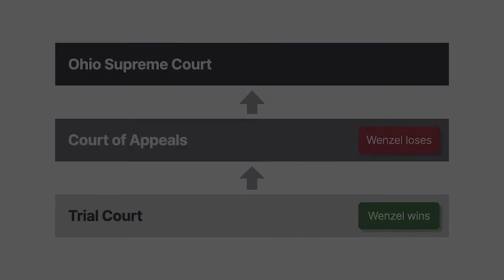Sikora v. Wenzel Case Brief Summary | Law Case Explained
Sikora v. Wenzel | 727 N.E.2d 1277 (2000)

If you rent an apartment, you probably expect your landlord to keep your place up to code. But what if your landlord doesn’t, and you’re injured as result? In Sikora versus Wenzel, we explore whether a landlord’s building code violation can be excused because the landlord wasn’t aware of it.

Zink Road Manor Investment was developing condominiums in Fairborn, Ohio. The city denied Zink’s request to build decks on the condos because the proposed decks violated Ohio’s Basic Building Code, or O B B C. Zink proceeded to build the decks anyway. The city issued Zink an occupancy permit.

Tom Wenzel later purchased the property from Zink. One of Wenzel’s tenants held a party in one of the condos. Aaron Sikora attended that party. The condo deck collapsed, and Sikora was injured as a result. The city found that the deck collapsed because it was improperly constructed in violation of the O B B C.

Sikora filed suit against Wenzel and others to recover for his injuries. Among other things, Sikora alleged that Wenzel was liable because he violated Section Fifty-Three Twenty-One point Oh Four, Subsection A One, of the Ohio Revised Code. That provision requires landlords to comply with all provisions of the O B B C. The parties agreed that Wenzel didn’t have actual or constructive notice that the deck was noncompliant prior to its collapse.

Wenzel moved for summary judgment on Sikora’s O B B C claim based on lack of notice. The trial court granted that motion. Sikora appealed to the Ohio Court of Appeals, which reversed. It held that Wenzel was strictly liable and that his lack of notice wa

Want more details on this case? Get the rule of law, issues, holding and reasonings, and more case facts

Have Questions about this Case? Submit your questions and get answers from a real attorney